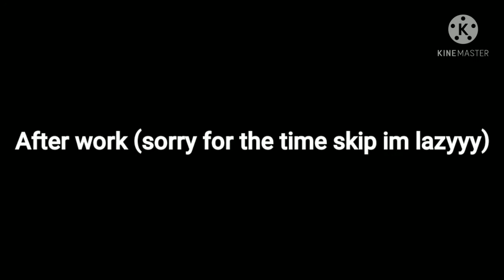If I was in "I hate you,sis"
|Rules|
•Don't Promote other channels except me
•Don't paste suspicious links in the comment section
•Don't ask for private information from anyone
•Don't Bully or use Inappropriate language
|Things u can do|
•Audio is not mine so u can use it
•U can Ask for Shoutouts or pinning ur comment
•U can get inspired by me
•U can tell me if someone is using my videos
☆Byeeeeee Love u all☆
    -Eva(ItsStøøpy Eva)
Hey Stoopy Fam!
I hope u laughed by watching this
pls help me reach 1k! love u guys!
 - ItsStøøpy Eva
Apps used:
Gacha life
Ibs Paint x
Kinemaster
pintrest
picsart
for some reason this took me kinda long to make